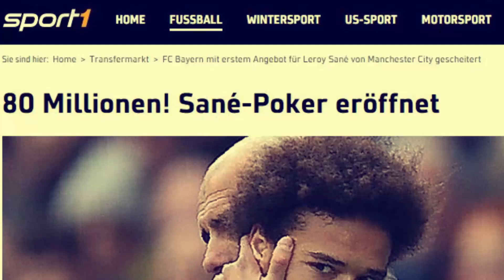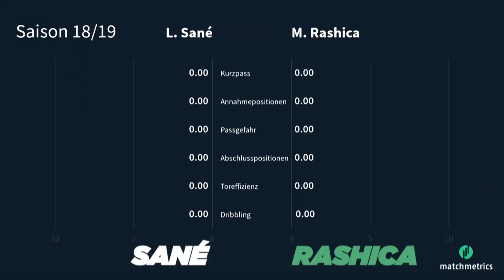Sané vs. Rashica: Wer passt besser zum FC Bayern? | SPORT1 - TRANSFERMARKT-SHOW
Didi Hamann rät dem FC Bayern lieber zu Milot Rashica statt zu Leroy Sané. Hat er Recht? Wir checken das Transfer-Gesamtpaket der beiden...